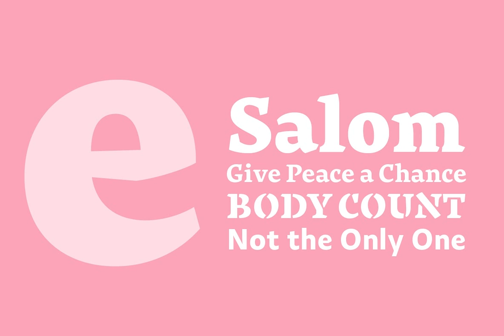Salom Font Download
Salom was designed by Austrian type designer Igor Labudovic during his year at Reading University. Besides Latin, it originally included Arabic and Hebrew. The peaceful coexistence of both writing systems in his fonts led him to combine the words Salaa...